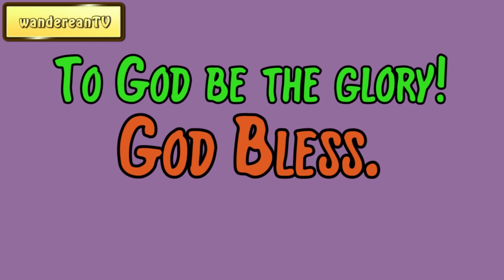Genesis Chapter 33 verse 1 || John Gill’s Exposition of the Entire Bible